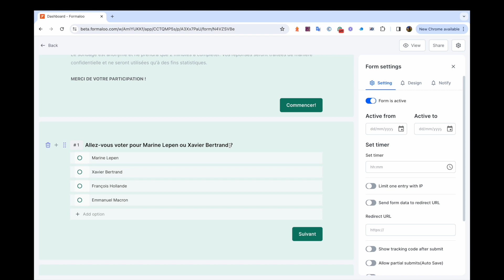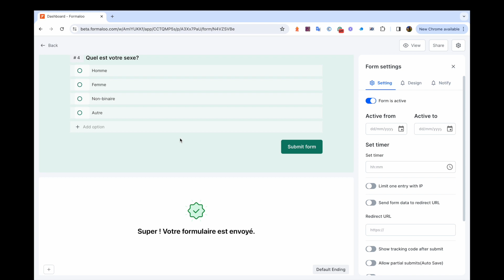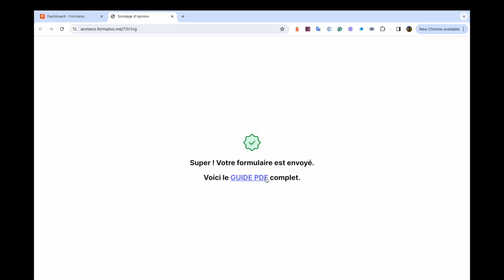Ton sondage ne décolle pas ? Évite ces 5 erreurs FATALES !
Tu n'arrives pas à obtenir des réponses pour ton sondage ?

Ne t'inquiète pas, on a tous fait ces erreurs. Découvre les 5 erreurs courantes qui empêchent ton sondage de décoller et apprends à les éviter pour obtenir plus de réponses et des résultats fiables.

0:00 Introduction
0:23 Erreur 1: Sondages interminables
0:52 Erreur 2: Questions mal formulées
1:17 Erreur 3 : Absence d'introduction
1:45 Erreur 4 : Design négligé
2:10 Erreur 5 : Pas d'incitation à la participation
2:42 Conclusion